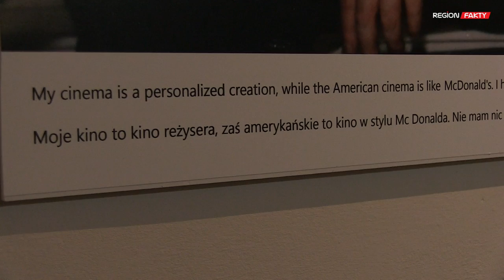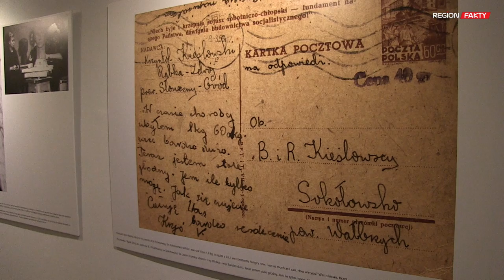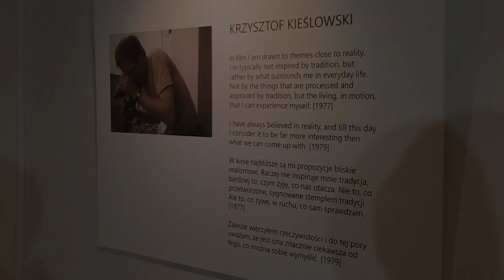Wyjątkowe fotografie Krzysztofa Kieślowskiego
Krzysztof Kieślowski w skupieniu, zamyśleniu, w dialogu, przy pracy czy z rodziną... 11 listopada w Galerii Fotografii w Świdnicy otwarta została gościnna wystawa fotograficzna „Wszystkie kolory Kieślowskiego” zorganizowana przez Fundację Sztuki Współczesnej InSitu w ramach 20. rocznicy urodziny wybitnego polskiego reżysera. Wydarzenie odbyło się w ramach Świdnickiego Festiwalu Filmowego SPEKTRUM.